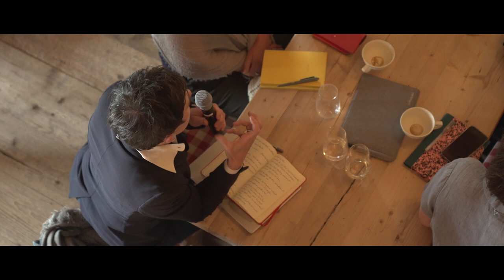Disrupting The Status Quo: how the resource revolution is transforming the construction industry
During The Klosters Forum 2023 (TKF23) the following panel took place.

Panelists:

Prof. Michael Ramage - Professor of Architecture and Engineering, Cambridge University
Nora Sophie Griefahn - Co-Founder and Executive Director, Cradle to Cradle
Mae-Ling Lokko - Assistant Professor, Yale University
Yi Shi - Client Portfolio Manager and Engagement Specialist, Thematic Equities, Pictet Asset Management

The panel was chaired by James Drinkwater - Head of Built Environment, Laudes Foundation